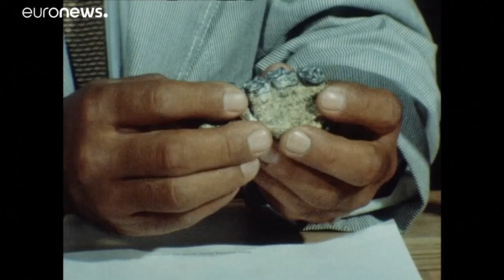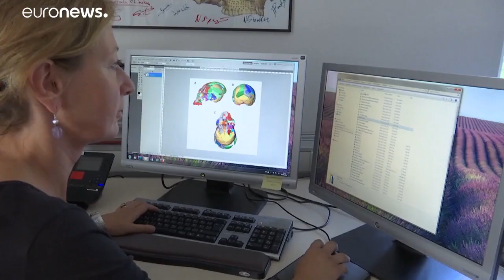Ελληνικό το αρχαιότερο δείγμα ανθρώπινου κρανίου στην Ευρασία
Η Δρ. Κατερίνα Χαρβάτη είναι επικεφαλής της έρευνας…